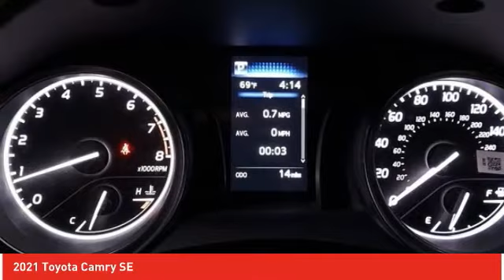2021 Toyota Camry Ardmore PA 210867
2021 Toyota Camry SE

Ardmore Toyota
219 East Lancaster Avenue

Looking for the right sedan? Today could be your lucky day. this 2021 Toyota Camry could be yours.